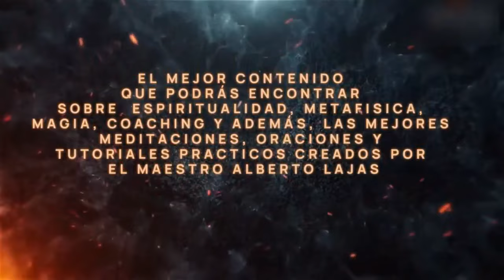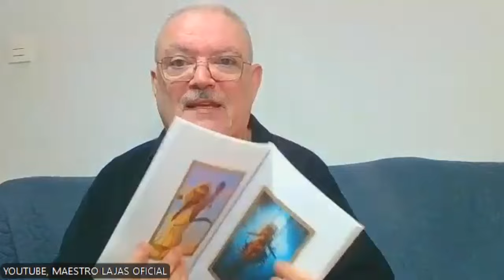RITUAL DEL ESPEJO DE LOS ANCESTROS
En este tutorial te enseñaré un sencillo pero poderoso ritual para que puedas conectar con tus antepasados y ellos, desde su dimensión, puedan ayudarte y darte guía y fuerza...